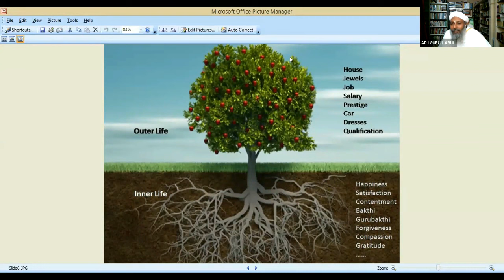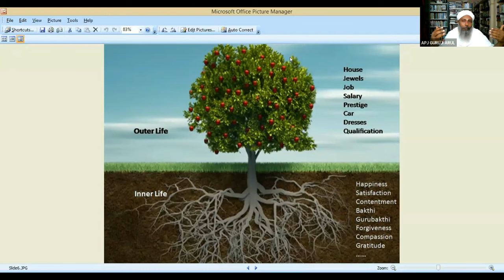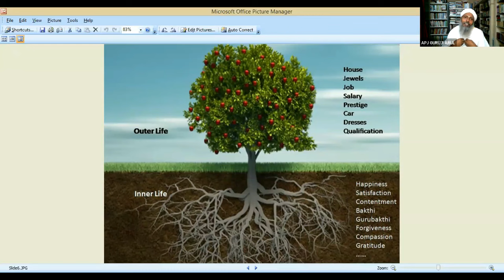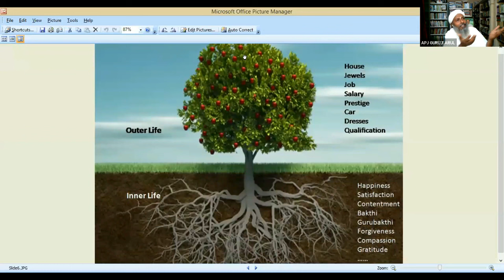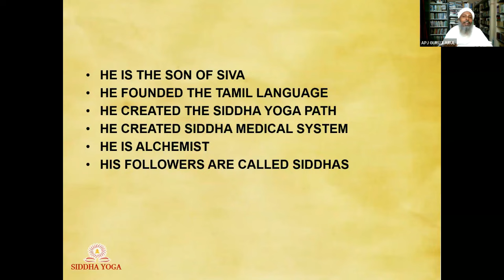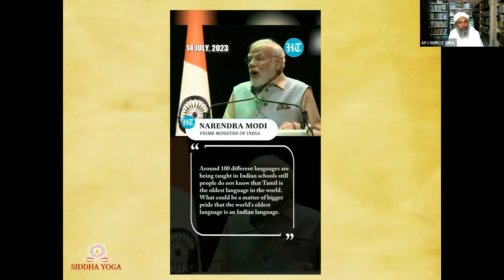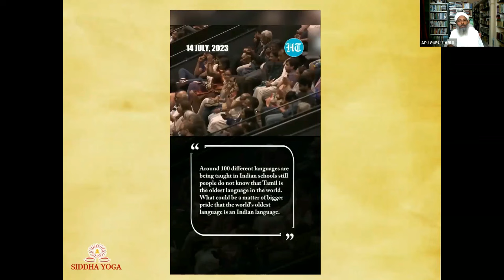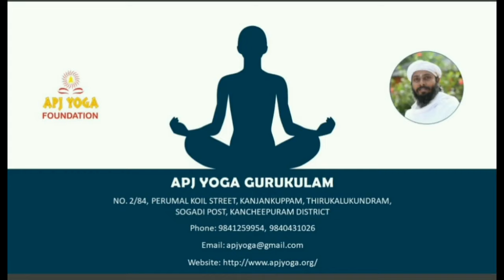YOGA SUTRA OF LORD SUBRAMANIYAR - SELF REALIZATION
Location :
APJ SIDDHA YOGA GURUKULAM
Chengalpattu
Tamilnadu
India